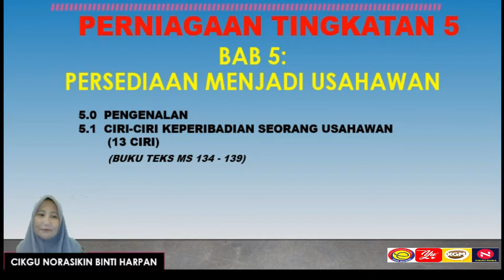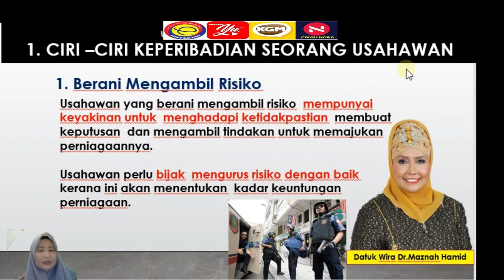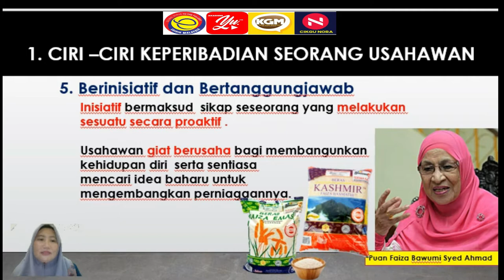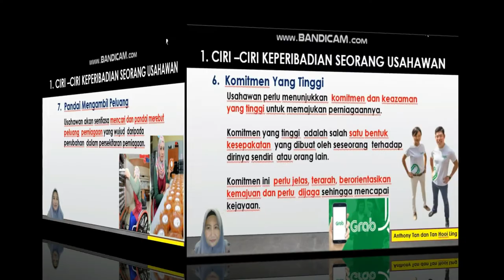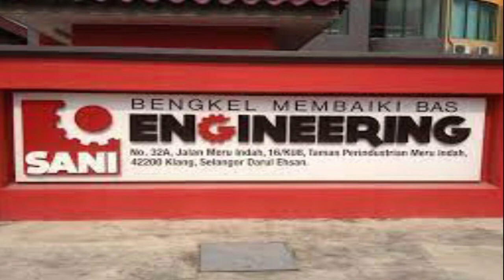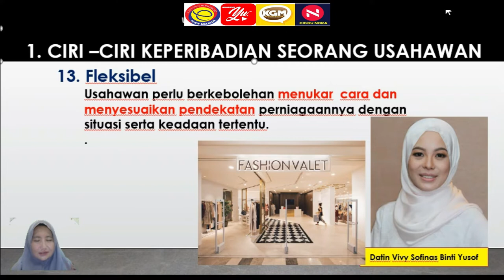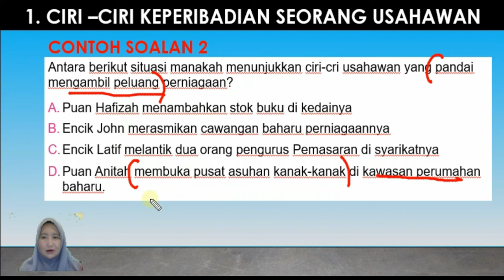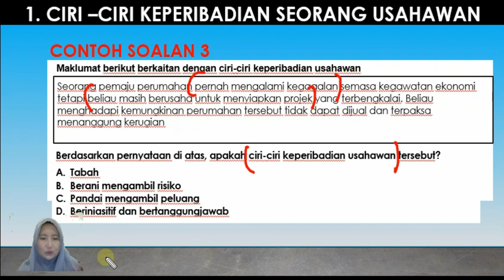5.1 CIRI KEPERIBADIAN USAHAWAN-PERNIAGAAN TINGKATAN 5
Disediakan Oleh Cikgu Nora sebagai bahan pembelajaran murid-murid.Semoga bermanfaat.